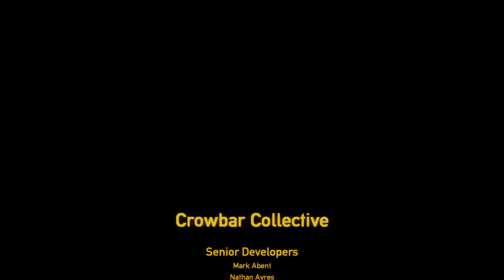Black Mesa - Chapter: 14 - Lambda Core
Black Mesa (originally Black Mesa: Source and stylized as BLλCK MESA) is a third-party remake of Half-Life developed and published by Crowbar Collective.

During its eight-year development period, Black Mesa has been featured in several video game publications and received direct attention from Valve Corporation. Due to its long development time, the modification became notable for its delays and dwindling updates on the status of its completion. The delays led to Wired awarding Black Mesa high spots on their "Vaporware Of The Year" lists in 2009 and 2010.

The first part of Black Mesa, which included remakes of chapters "Black Mesa Inbound" to "Lambda Core", was released as a standalone download on September 14, 2012. Valve Corporation, through public voting on the Steam Greenlight program, approved Black Mesa for distribution on Steam, where it was released as early access on May 5, 2015.

With the release of Half-Life 2 in 2004, Valve Corporation re-released several of its previous titles, ported to their new Source game engine, including the critically acclaimed 1998 game Half-Life named Half-Life: Source. The Source engine is graphically more advanced than the GoldSrc engine used for the original versions. Half-Life: Source features the Havok physics engine and improved effects for water and lighting. The level architecture, textures, and models of the game however, remained unchanged.

Half-Life: Source was met with mixed reviews. IGN liked the new user interface and other technical features but noted that it did not receive as many improvements as Valve Corporation's other Source engine ports. GameSpy said that while it was a "fun little bonus", it was "certainly not the major graphical upgrade some people thought it might be". Valve Corporation's managing director Gabe Newell is quoted as saying that a complete remake of Half-Life by fans of the game using Source was "not only possible…but inevitable".

Black Mesa began as the combination of two independent volunteer projects, each aiming to do just that: completely recreate Half-Life using Source. The Leakfree modification was announced in September 2004. Half-Life: Source Overhaul Project was announced one month later. After realizing their similar goals, project leaders for both teams decided to combine efforts; they formed a new 13-person team titled Black Mesa: Source. The "Source" in the project's title was later dropped when Valve Corporation asked the team to remove it in order to "stem confusion over whether or not [it was] an endorsed or official product", which it at the time was not.

The team now consists of 40 volunteer level designers, programmers, modelers, texture artists, animators, sound engineers, voice actors, and support staff. They have stated they want Black Mesa to be similar to Half-Life in gameplay and story, but changes will be made to take advantage of Source's more advanced features. Changes to the story will not divert from, or alter, the overall storyline of the Half-Life series. Level designers have shortened or modified some areas of the game that "didn't make any sense", or were "tedious" in the original. Maps will also be of a larger scale, for instance the hydro-electric dam, which is now "twenty or thirty times" larger.

Originally based on the version of Source released with Counter-Strike: Source in 2004, the project switched to a more recent version released with Valve Corporations's The Orange Box in 2007. This new version included more advanced particle effects, hardware-accelerated facial animation, and support for multi-core processor rendering among other improvements. The team recently stated that they have moved Black Mesa to Valve Corporation's new 2013 version of Source, with faster load times and Mac OS X and Linux support. On October 27, 2016, the first Black Mesa Linux client was released to the public.

In addition to the modification itself, the game's thematic score, produced by sound designer Joel Nielsen, was independently released as a soundtrack in 2012.